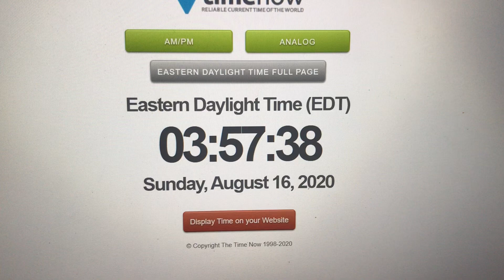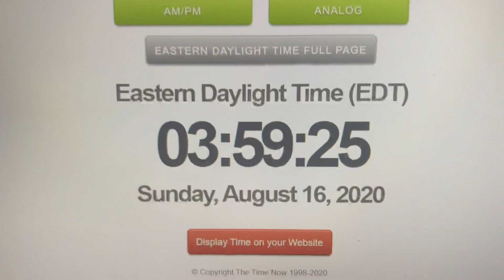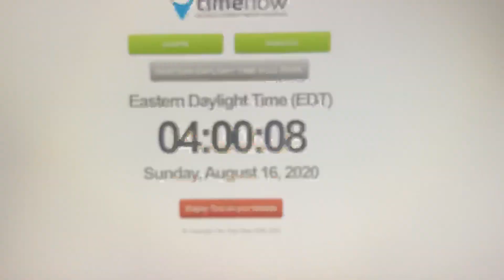[ISHC 2020 #64] Shiny Trop Trop Trop